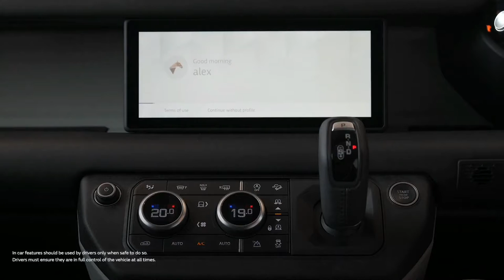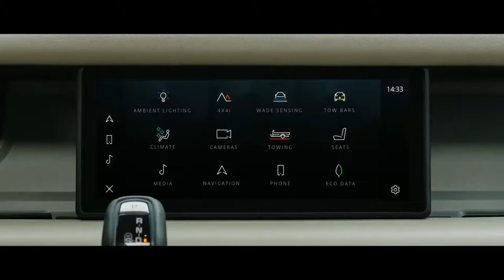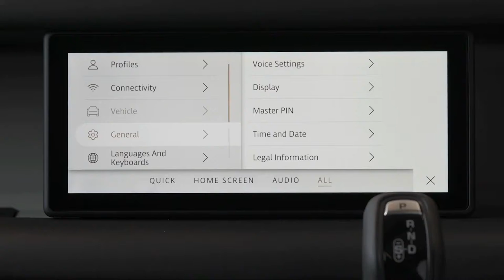Nuevo Land Rover Defender 2021 - Review